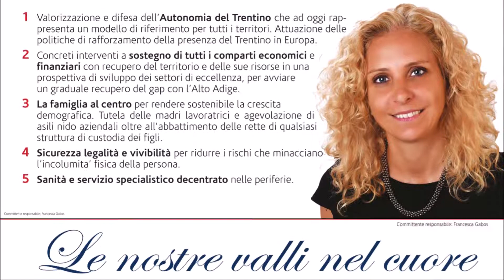Gabos Francesca - candidata provinciali Trento 2018